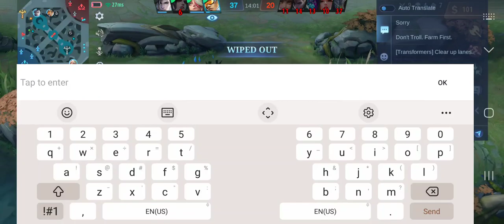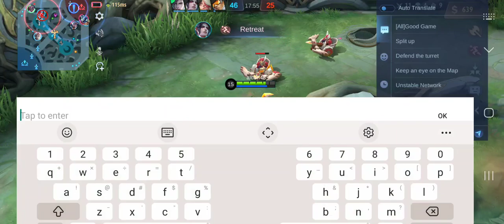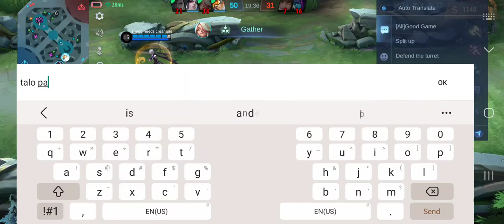KARIE MINOR DAMAGE🤣mobilelegends